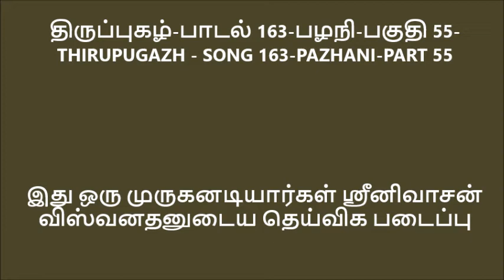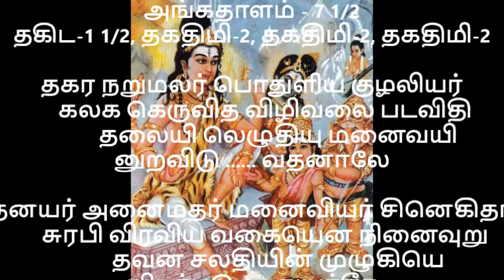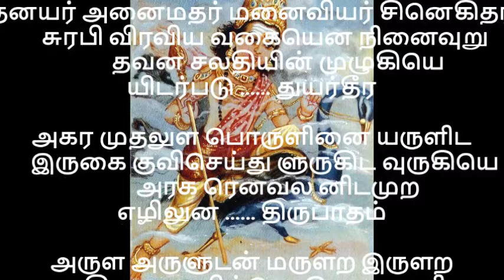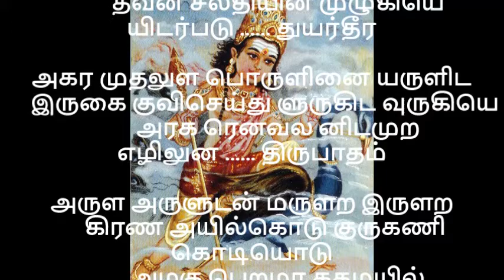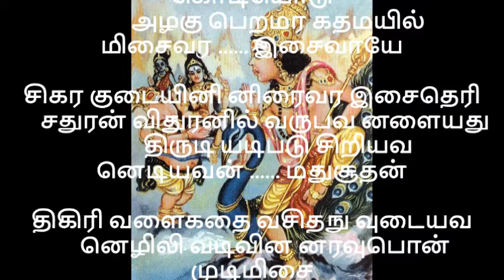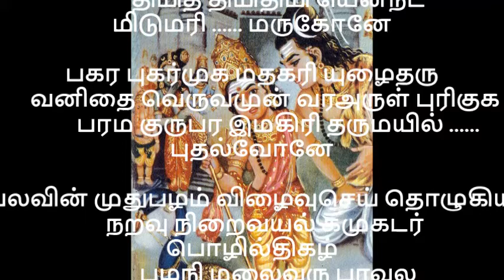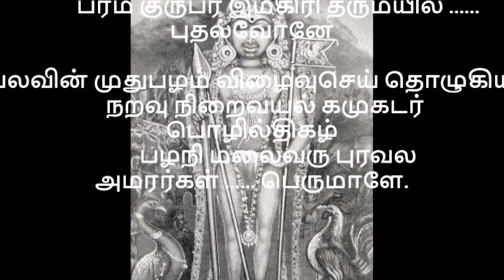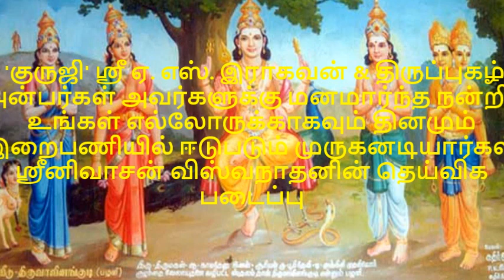திருப்புகழ் பாடல் 163 பழநி பகுதி 55 THIRUPUGAZH SONG 163 PAZHANI PART 55